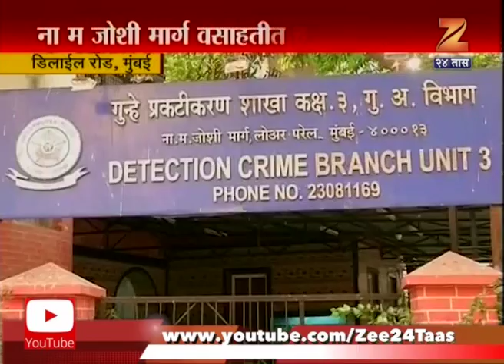Mumbai | Friends Of Kulbhushan Jadhav After The Arrest And Death Sentence By Pakistan